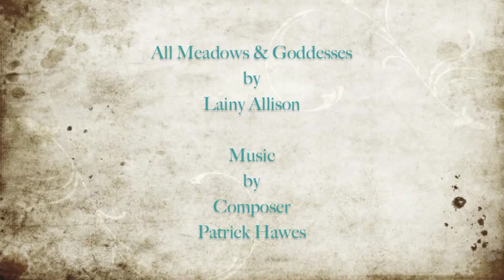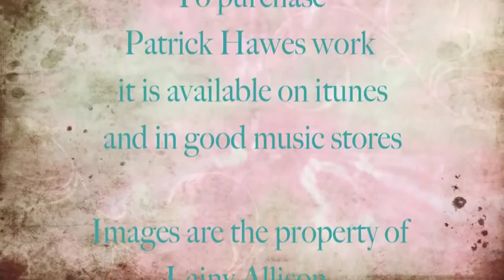Lainy Allison - All Meadows and Goddesses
This work has been created after listening to the wonderful works of one Patrick Hawes, one of Britains most inspirational composers of this time.  His work The 'Highgrove Suite' was premiered this year (2010) before a private audience at Highgrove where Patrick absorbed intense  inspiration  when composing his work.  I myself have taken images and married them to the beautiful pieces 'The Wildflower Meadow' and 'Goddess of the Wood'.  Bringing beauty, femininity and great wonder.  I feel that emotions prevail in these images.  Lainy Allison